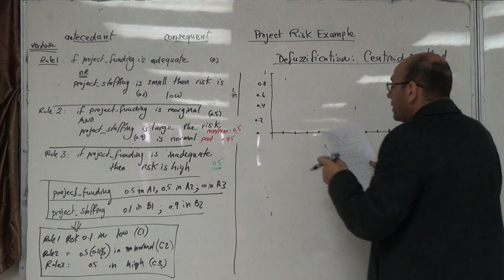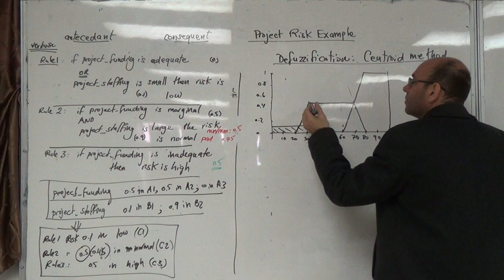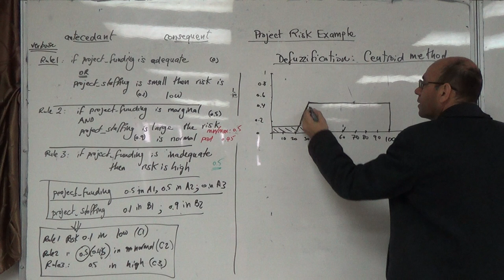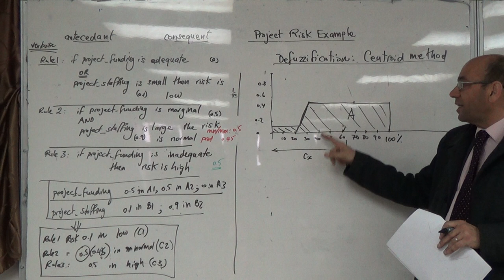Solved problem on project risk using fuzzy logic, (j: Aggregation), 1/4/2015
this method uses the clipping (rather than the scaling method).